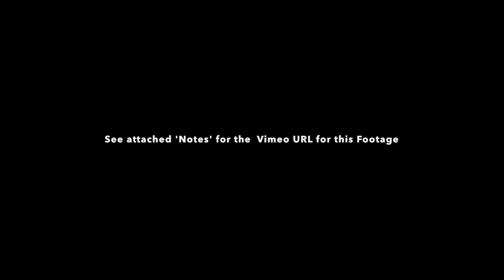A Legendary 'Sleeping Beauty'